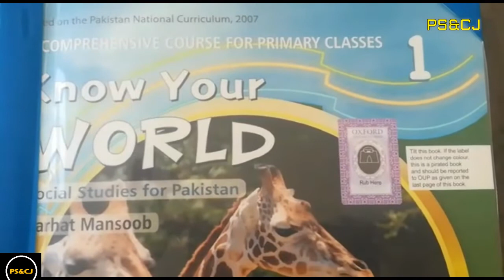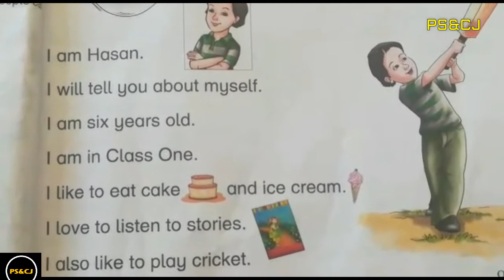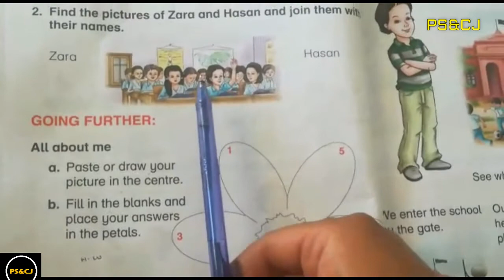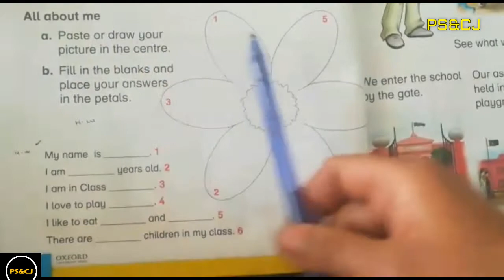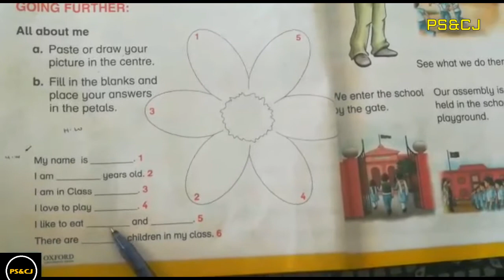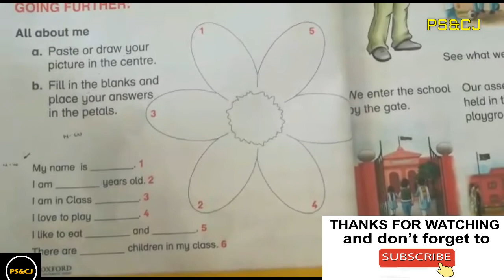Class 1st-SSt-Unit 1-Me and My World-My Self-Lesson 1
Grade 1 "Social Studies" Unit 1
In this lesson teacher explains students about introducing oneself and describing some people.